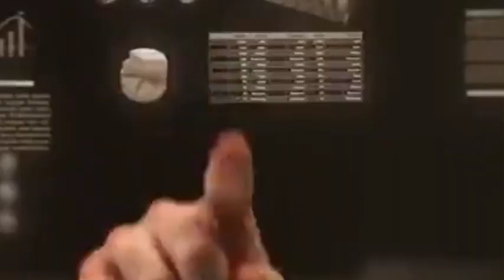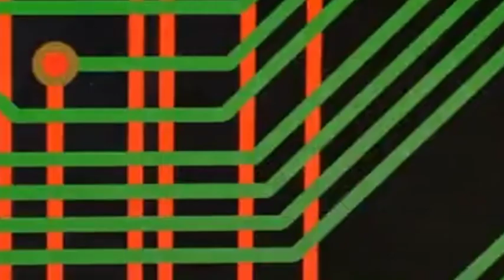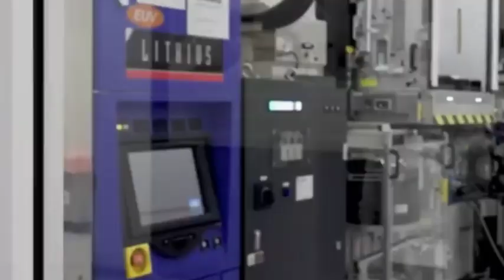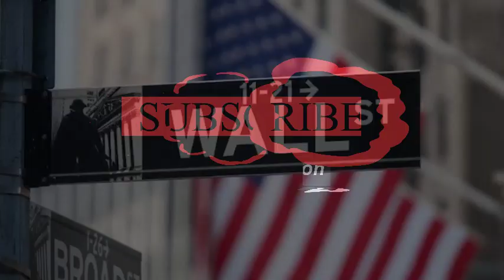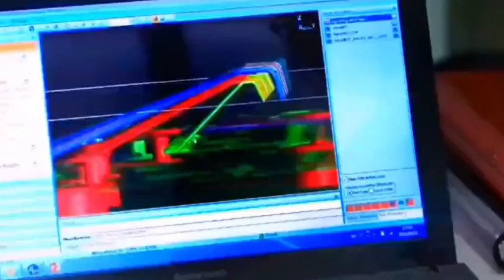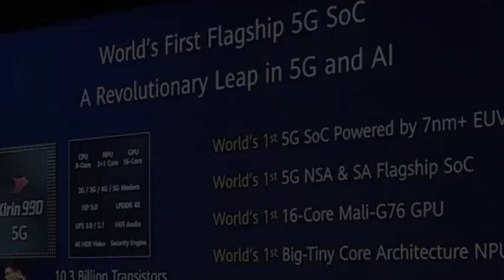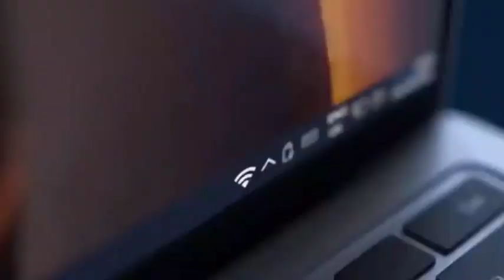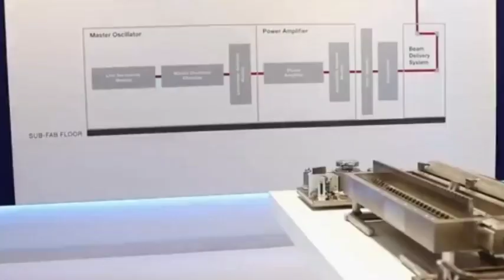To counter Western lithography machines, China restricts the export of semiconductor materials.